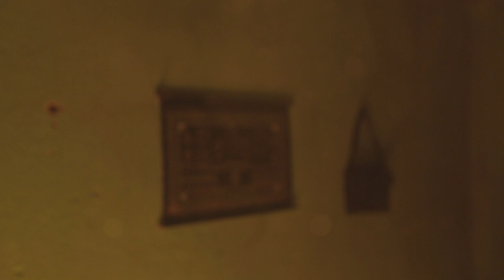Köstegöbek - Fragman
Necip Hablemitoğlu ve aydınlanmaya hazır köy çocuklarına...

yazan yöneten
HALİT ERHAN OĞUZ

yusuf islam özcan muhammed eren kemal şakar ramazan ünsoy mehmet ali tire

görüntü yönetmeni BURAK APAYDIN sanat yönetmeni CEYDA KARLI
yardımcı yönetmen ALANA UNDERWOOD prodüksiyon amiri TUNCAY AVCI
ışık VOLKAN DEMİRKAN ses BEYCAN ÖRGEN EGE DOĞAN ÖZBELLİ
sanat asistanı EZEL UĞUR kamera asistanı GÜVENÇ ARAT ADEM TAŞKAYA
catering SERAP OĞUZ  RAZİYE AVCI ulaşım AKKUŞ

yapımcı
AHMET OĞUZ